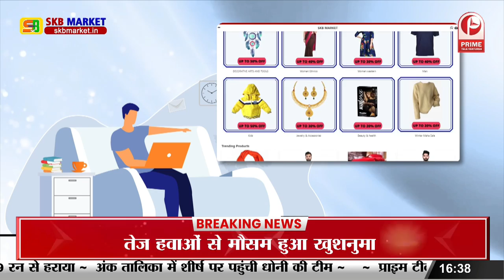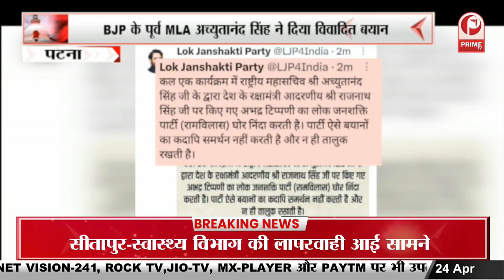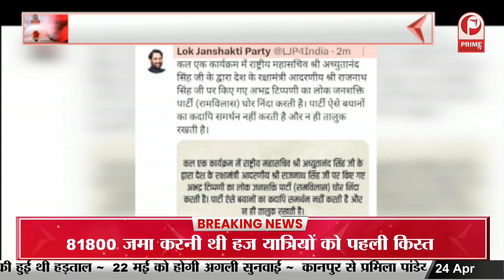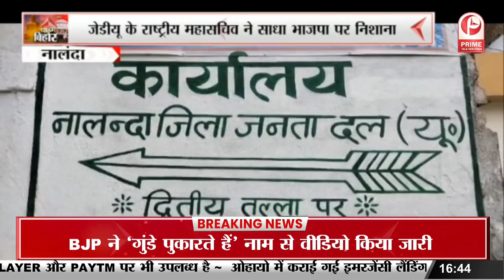BJP के पूर्व MLA अच्युतानंद सिंह ने रक्षामंत्री पर की अभद्र टिप्पणी || Prime Tv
BJP के पूर्व MLA अच्युतानंद सिंह ने रक्षामंत्री पर की अभद्र टिप्पणी || Prime Tv Prime_Tv Primetvnews LIVETV-Watch-Latest#News_Hindi_हिंदी समाचार